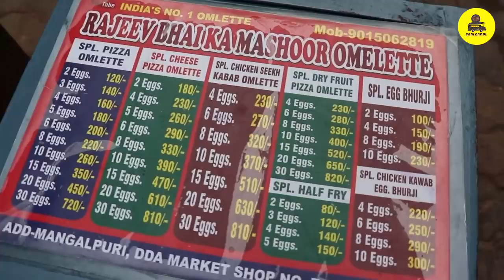Dry Fruit & Chicken Seekh Omelette at Rajiv Ande Wala , Dwarka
Hello SadiGaddi Family,
In this video we tried chicken seekh and dry fruit omelette of Mr.Rajiv .

Shop Name :- Rajiv Ande Wala
Address :- Shop No-17, Dwarka Road, Opp Pillar No-40, Mangalpuri I, Palam Colony, New Delhi, Delhi 110045
Timings :-  3pm- 11 pm (Tuesday Holiday)